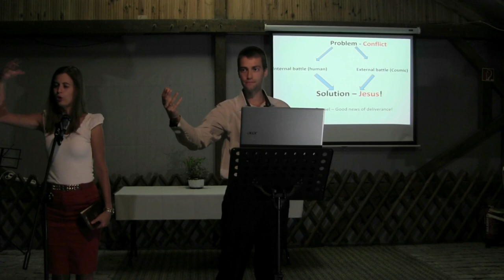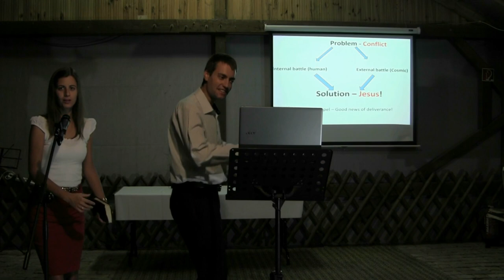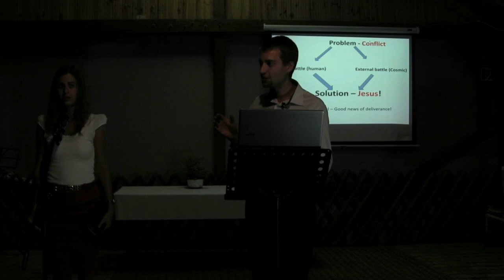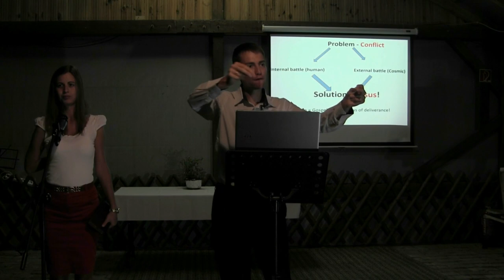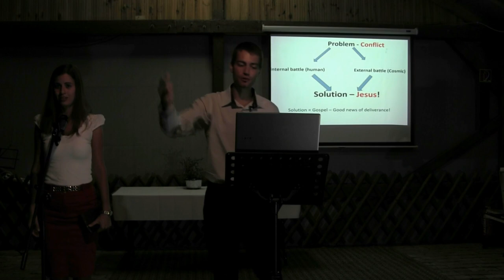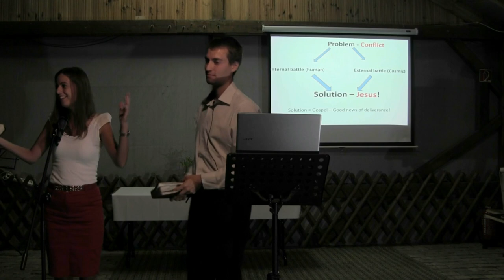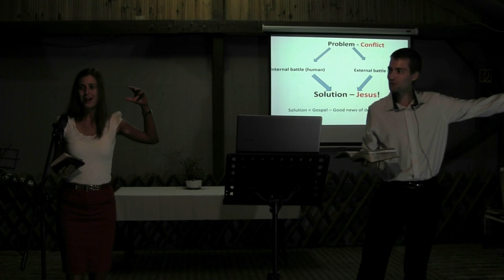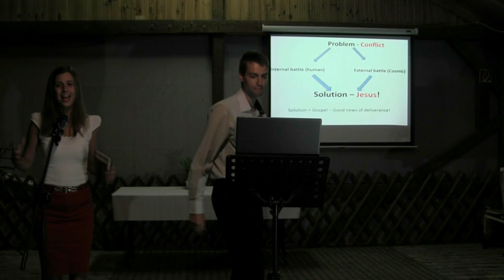Sebastian Matula: Satan´s strategy in the Old Testament: From Eden to Egypt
How should we understand the Old Testament? What is it trying to help us discover? Could it be that there may be a bigger story running through the stories in the Old Testament?